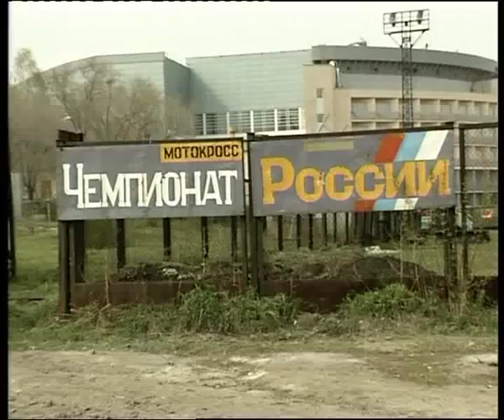Russia motocross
Алексей Челейкин - мотокросс в России, Alexey Cheleykin - Russia motocross